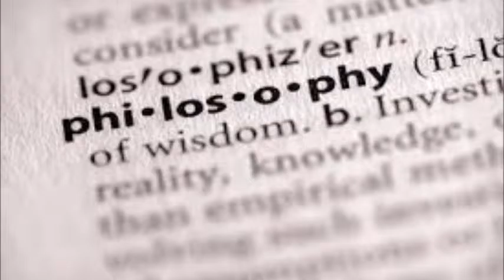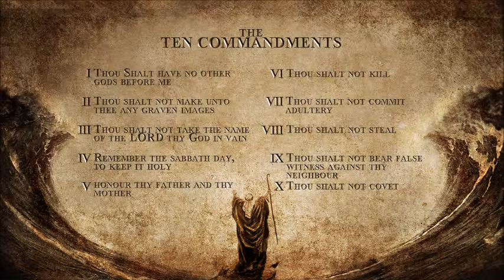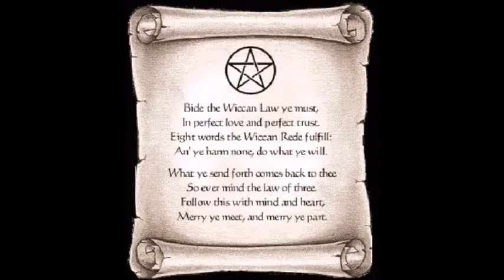Religion and Philosophy: Trying to Find Answers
This is a Religions/Philosophy project I had to do and thought it would be easiest to upload it to youtube. I hope everyone enjoys!